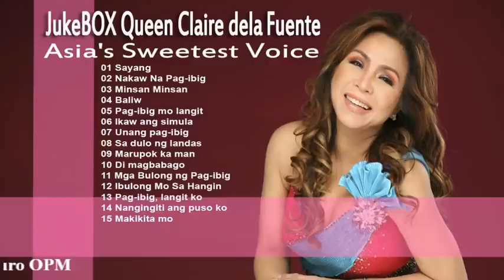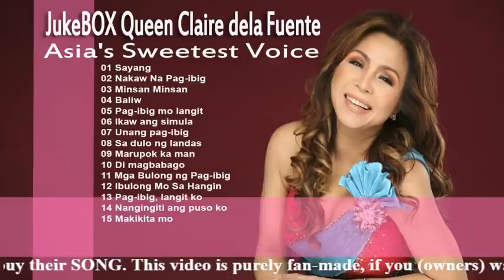JukeBOX Queen Claire dela Fuente its Asia's Sweetest | Best 100 OPM Love Songs New Playlist 2021